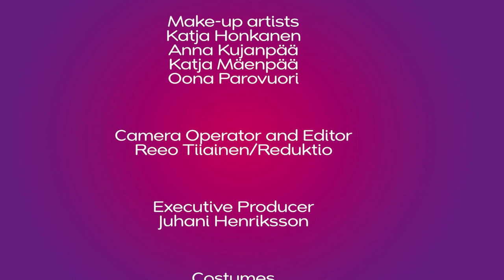WFC 2015 behind the scenes - photo shooting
WFC2015 is taking place in Tampere! The event preparations are going on smoothly and the first photo shooting took place in March. Have a look behind the scenes and enjoy! (in Finnish with English subtitles)